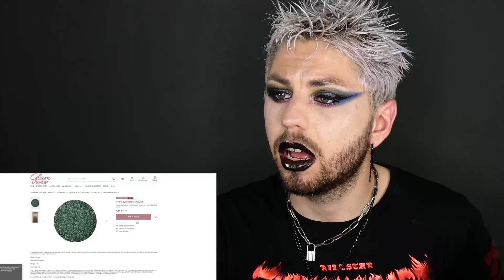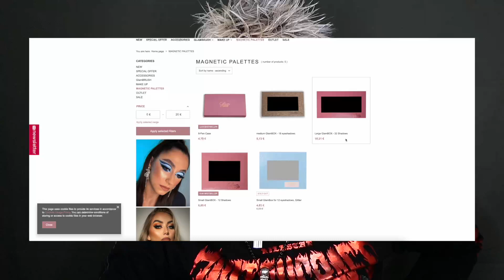JE CRÉE LA PALETTE DE MES RÊVES│PIGMENTS TOP OU FLOP ?...│GLAMSHOP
[SALUT C'EST HANDLER TOUT DE GROSSIERTÉ VÊTU 😎]

***Aujourd'hui on part sur un TEST EXPLICIT de la marque GLAMSHOP, je vais créer MA PROPRE PALETTE***

--FARDS SÉLÉCTIONNÉS--

BABA YAGA
WINE
PICKLE PEAS
DEAD STAR
BLUSZCZ  (0 BLAGUE)
IT'S A HIT
ANTIQUE GOLD
TUBINE
MESZEK   (WSH ON EST CHEZ IKEA ICI OU QUOI)
VENOMOUS
ORNAMENT
VIOLA
BAHAMAS
VIRTUAL PINK
CYTRON
PASQUEFLOWER
INK
SPARKLER
LIMETA
UNHOLY
RIO
FIREWORKS
ACIDIC
LOLIPOP
SKY
MATTE BLUES
HOLO
HEAT
CARIBBEAN
MINIÓWKA
CARRARA

Caméra: SONY ZV-E10
Logiciel de montage: FINAL CUT PRO X
Miniature: ADOBE PHOTOSHOP
Micro: Sony ICD-TX650
Talent: AUCUN